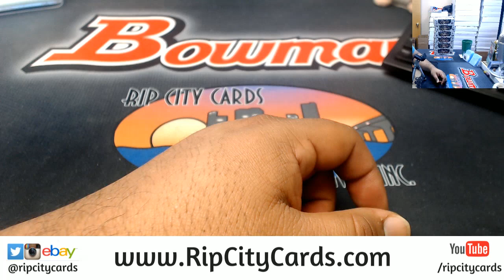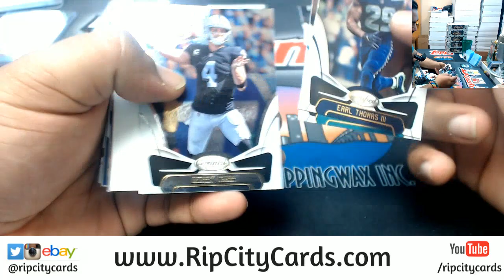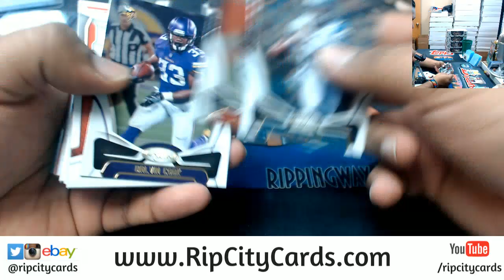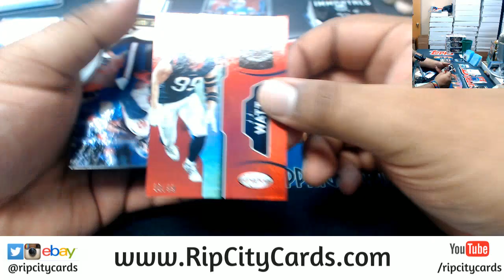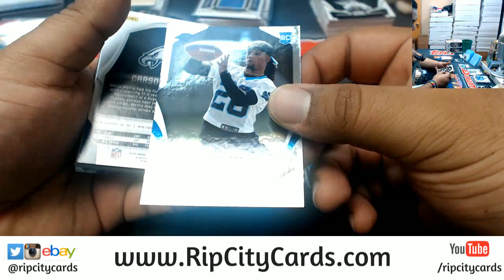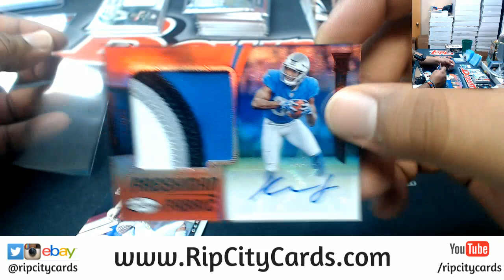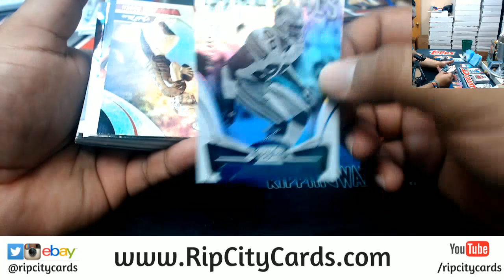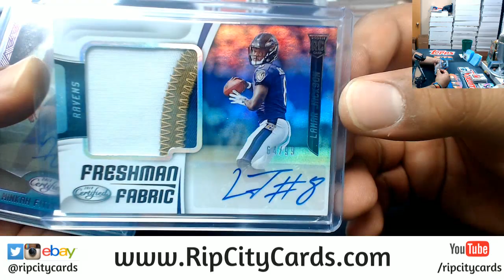2018 Certified Football 6 Box #25 EBAY